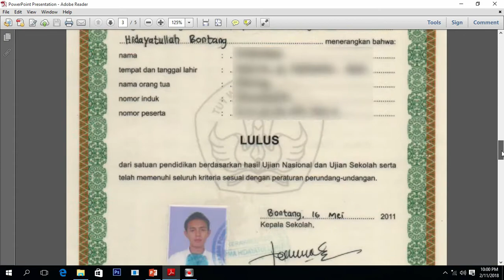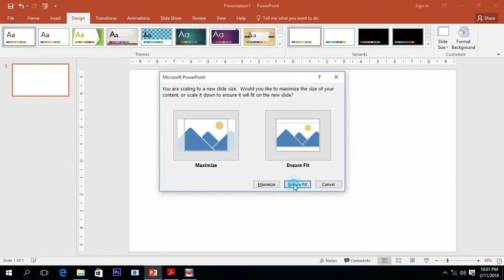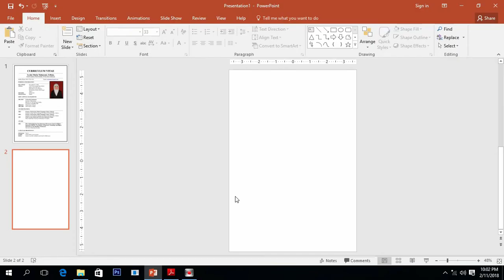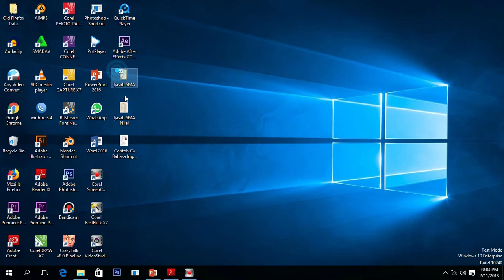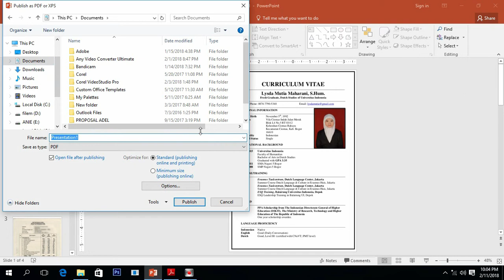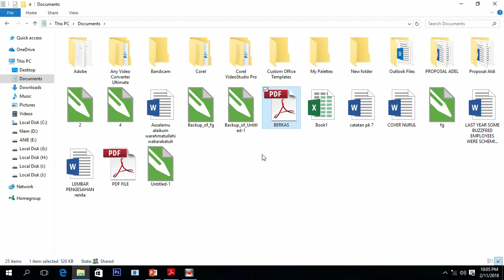Tutorial cara mudah membuat file pdf menggunakan power point